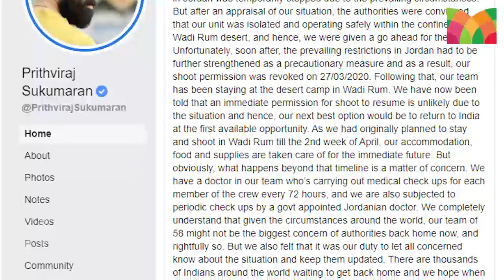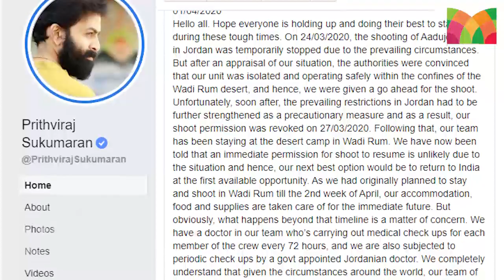പൃഥ്വിരാജും ടീമും ജോര്‍ദ്ദാനില്‍ കുടുങ്ങി..! lPrithviraj Sukumaran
ആടുജീവിതം ടീമിന് പ്രത്യേക ഇളവുകളൊന്നുമില്ലെന്ന് കേന്ദ്ര സര്‍ക്കാര്‍; പൃഥ്വിരാജിനോടും സംഘത്തോടും ചലച്ചിത്ര ജോര്‍ദ്ദാനില്‍ തന്നെ തുടരാന്‍ നിര്‍ദ്ദേശം; നാട്ടില്‍ തിരിച്ചെത്തണമെന്ന ആഗ്രഹം മനസ്സില്‍ ഇല്ലെന്നു പൃഥ്വിരാജും; സംവിധായകന്‍ ബ്ലസി അടക്കം 58 പേരും മരുഭൂമിയിലെ ഷൂട്ടിങ് സെറ്റില്‍ തുടരും